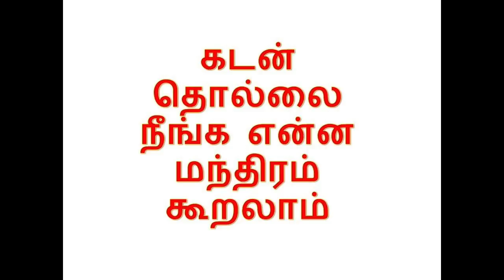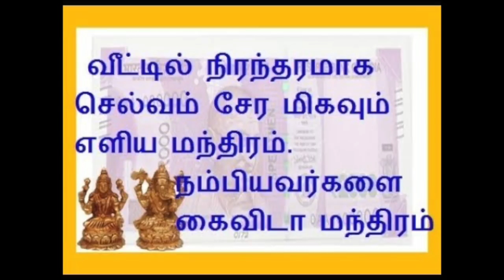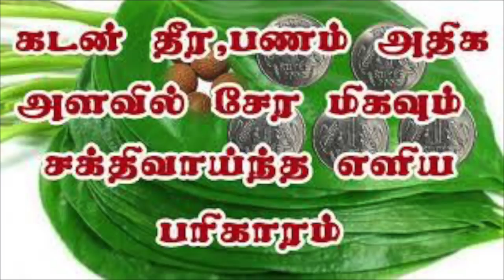கடன் தீர என்ன வழி ? கடன் பிரச்சனை முழூவதும் விலக | கடன் தீர எளிய பரிகாரம்